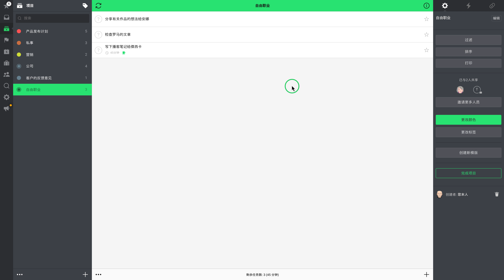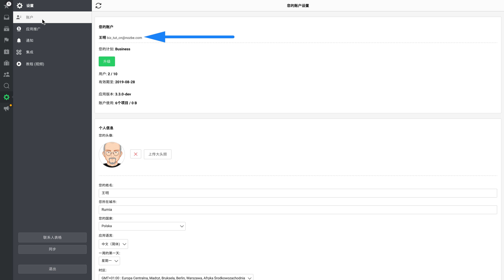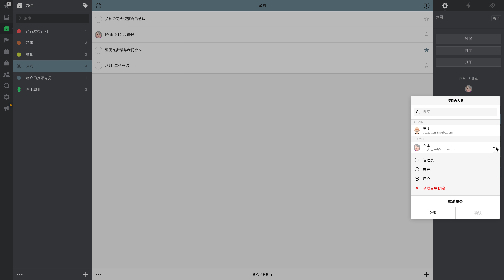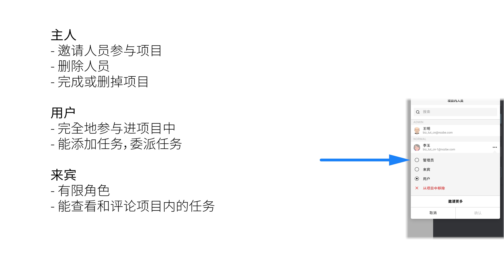Nozbe项目中的访问和权限 - Nozbe Business tutorial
大家好，
在本短视频中我会向您介绍有关项目角色，Nozbe中项目的权限和访问的方方面面。

我要如何邀请人员参与项目？

当您创建了项目并想要在其中进行协同工作时，只需切换至项目详情并点击"邀请人员"。 之后选择您想要与之分享项目的所有人员并点击"确认"即可。

您也可以与不在您团队中的人员分享项目。 做法是只需点击"添加人员"并输入您想要与之分享项目的任何人的电子邮箱即可。 如果此人员是Nozbe用户，那就请确保输入的是其账户的电子邮件地址。 您可以在[设置 -账户]中找到该信息。 这样一来邀请不仅会在其电子邮件收件箱中出现，还会在Nozbe应用中弹出。

项目权限
如果您是某个项目的[项目管理员]，甚至是整个团队的[团队管理员]，也不意味着您对所有团队项目都有管理员权限。 如果您未被邀请参与项目，那您就看不到该项目。

每个项目都有其自有的权限设置。 而您则只能查看那些您被邀请参与了的项目。 如果您离开了某个项目或是[项目管理员]将您从其中移除了，那您将不能访问此项目以及其中的所有任务。 此时您的任务的委派会变更为"任何人"。

项目角色
这是首要完成的事情。 项目创建者会自动成为[项目管理员]。
被邀请参与项目的新人员默认是[项目]用户。
Nozbe中存在3种项目角色: [项目管理员]，用户和来宾。

项目来宾是Nozbe中有限制的一类角色。 来宾可以完成委派给他们的那些任务，也可以在所有的项目任务中发表评论。 不过来宾不能修改项目中的任务。

项目用户是项目中的标准参与者。 这些人员可以委派任务，可以修改像到期日，循环周期等等其余的任务参数。

[项目管理员]可以添加人员到项目以及分配角色。 该角色也可从项目移除人员，以及完成或删除整个项目。

由于本视频已接近尾声，所以我想邀您观看我们免费的"提高工作效率终极10部曲"教程和Nozbe帮助页面。 在这里您会找到许多效率提升诀窍以及Nozbe教程。
您可以在本视频的简介中找到所有这些链接。

感谢您的观看。 请不要忘记订阅此频道，记得使用Nozbe让自己变得自然有序哦。